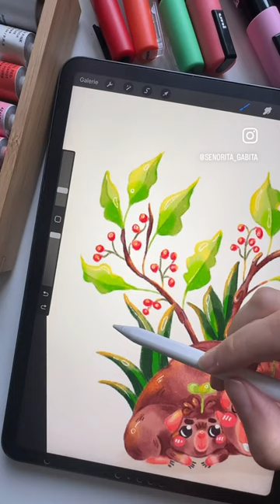Watch me draw this cute Guinea pig family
💖Saves & Shares are always appreciated💖